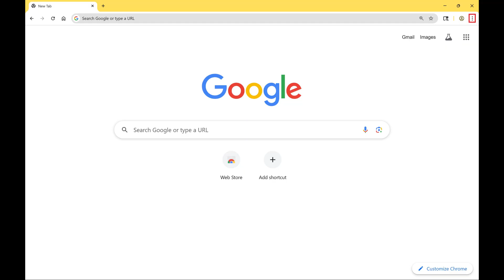How to Disable Cookies in Google Chrome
In this video I'll show you how to disable cookies in Google Chrome.

Timestamps:
Introduction: 0:00
Steps to Disable Cookies in Google Chrome: 0:05
Conclusion: 0:56

Video Transcript:
Step 1. Click the vertical ellipses at the top of Google Chrome to open a menu, and then click "Settings" in that menu.

Step 2. Click "Privacy and Security" in the menu on the left side of the screen. Associated options are shown on the right side of the screen.

Step 3. Navigate to the Privacy and Security section, and then click "Third-Party Cookies."

Step 4. In the first section where you can manage the types of information sites can use to track you while browsing, click to select "Block Third-Party Cookies." But, you're not done.

Step 5. The final thing you'll want to do is find "Allow related sites to see your activity in the group," and then toggle that option off. Third-party cookies will be fully disabled in Google Chrome going forward.